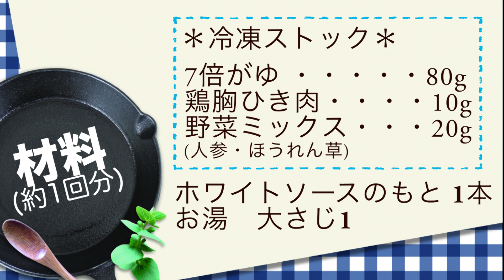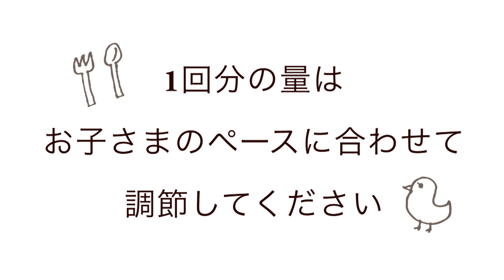【レンジで時短】冷凍ストック活用クリームドリア【離乳食中期から】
冷凍ストックを活用する、簡単・時短メニュー！　一食で栄養バランスもバッチリ！　離乳食中期からの、クリームドリアの作り方をご紹介します。今回は、和光堂の「手作り応援！ホワイトソース」を使用しています。

【材料】(約1回分)

＊冷凍ストック素材
7倍がゆ…80g
鶏胸ひき肉…10g
野菜ミックス(人参・ほうれん草)…10g

和光堂 手作り応援！ホワイトソース…1本
※1回分の量は、お子さまのペースに合わせて、調節してください。

●関連動画
【離乳食】ダイソー・セリアの100均やSNSで話題の神★商品
【無印良品】離乳食に役立つ便利グッズ３選

この動画の関連情報「ベビー用品準備｜【ベビカム】」